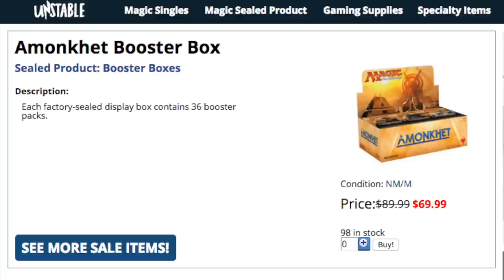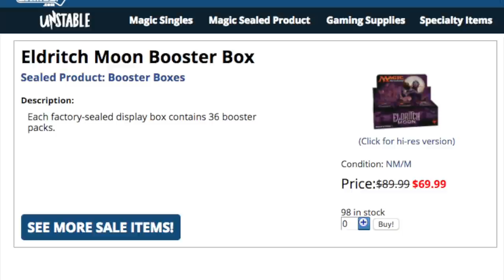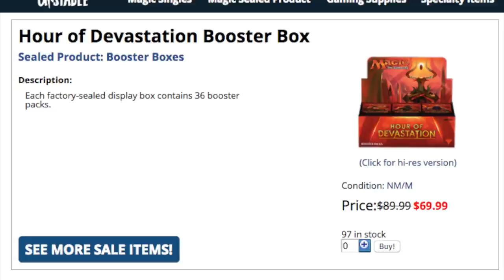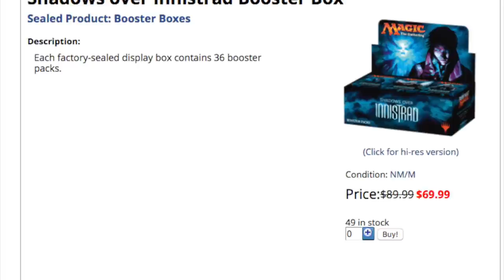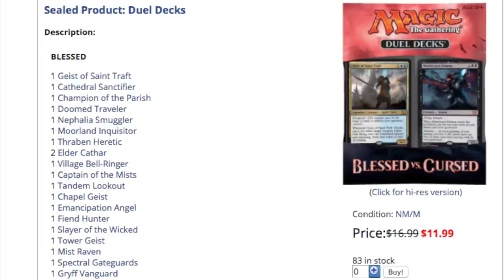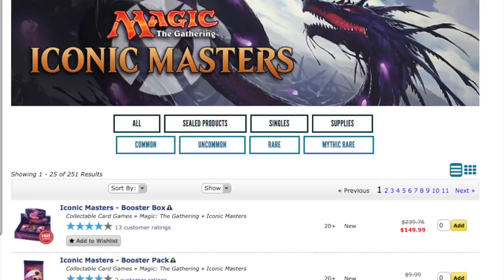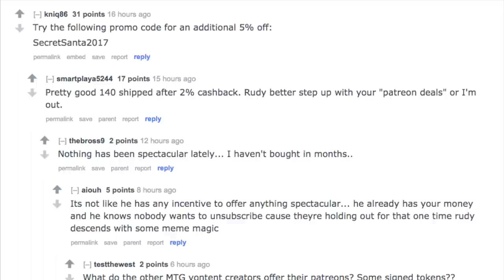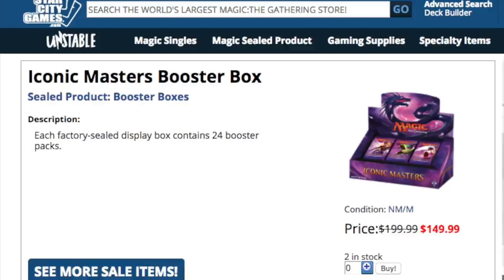$135.72 Iconic Masters Booster Box - BEST DEAL